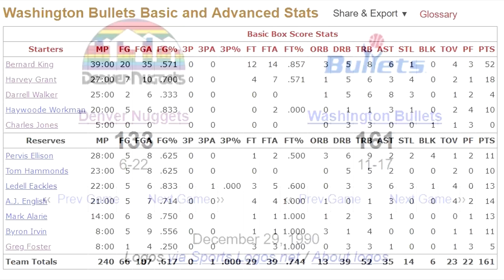10 Pemain Tertua Yang Berhasil Mencetak 50 Poin di NBA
Tidak mudah untuk mencetak 50 poin di NBA. Dibutuhkan skill yang tinggi supaya seorang pemain bisa memproduksi poin sebanyak itu. Umumnya, pemain yang berhasil mencetak 50 poin ini masih berusia cukup muda, meski begitu, di sepanjang sejarah, sudah pernah ada beberapa pemain tua yang berhasil mencetak 50 poin. Pada hari ini, INA Basketball akan membahas 10 pemain tertua yang berhasil mencetak 50 poin di NBA. Penasaran siapa sajakah pemain-pemain tersebut? Kalau begitu, langsung saja deh kalian tonton!

Sources: NBA; Focus On Sport; Dick Raphael; Jim Poorten; Andrew Bernstein; Adam Pantozzi; Glenn James; Bleacher Report